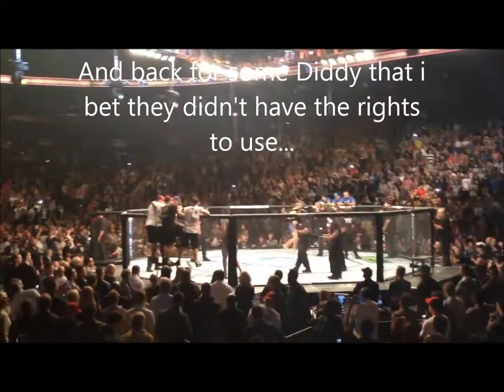ODD!!! Jon Jones Walkout Music is NOT the same on TV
UFC 165, i was there and i recorded a bit of him walking out. As you can hear, his walkout song is "Comin' Home" with Diddy (?) But at about the 30 second point, i show the same video, recorded from my TV using my phone. Im sorry for the TERRIBLE audio